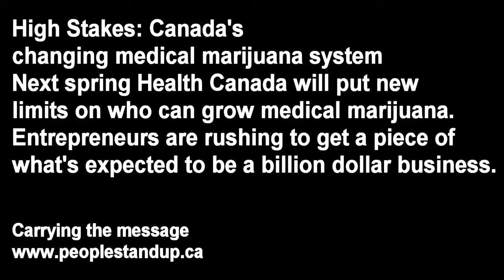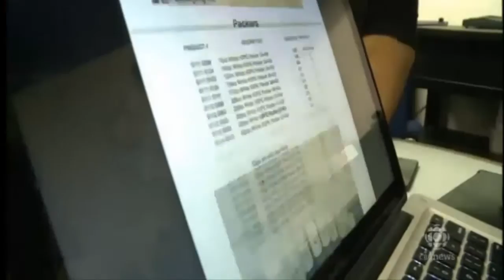Canada's 1.4 Billion $ Marijuana Business.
High Stakes: Canada's changing medical marijuana system
Next spring Health Canada will put new limits on who can grow medical marijuana. Entrepreneurs are rushing to get a piece of what's expected to be a billion dollar business.

Health Canada is set to turn its medical marijuana policy on its head next spring, when it moves from patient-grown pot to an industry run by large commercial producers.

Doctors and patients are among those opposed to it, but entrepreneurs are rushing to get a piece of what's expected to be a billion dollar business.

CBC's Nick Purdon takes a look at the high stakes for the industry's main players.